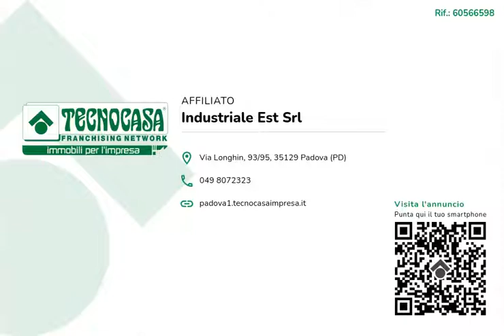60566598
Ufficio di 91 mq in vendita in zona Scrovegni a Padova (PD).